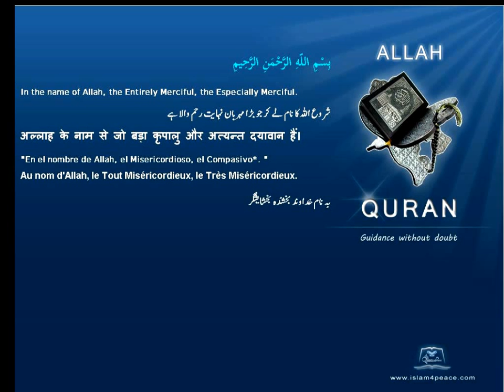Qruan Farsi Persian Arabic Translation 087 الأعلى Al A'laa The Most HighMeccanIslam4peace com